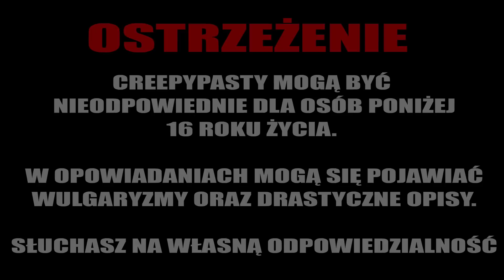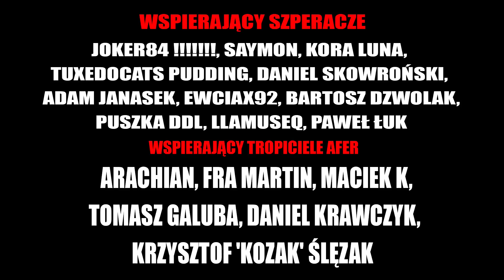Newton 1900: Co stało sie w Bufallo - Opowiadanie Grozy od widza [LEKTOR PL]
💀 Wsparcie na początek :
       Anna Maria Kierul,  Xardas Wielki,  Jayker X,  Kemet - Starożytny Egipt bez tajemnic, Adrian Iwaniak, WojtazX

💀 Szperacz :
JOKER84 !, Kora Luna, SAYMON, Daniel Skowroński, Tuxedocat Pudding, Adam Janasek, Ewciax92, Bartosz Dzwolak, Puszka DDL, Llamuseq, Paweł Łuk

💀 Tropiciel afer :
       Arachian, Fra Martin, Maciek K, Tomasz Galuba, Daniel Krawczyk, Krzysztof 'kozak' Ślęzak

☛ WESPRZYJ NAS!
Chcesz wspomóc moją pracę? Możesz to zrobić poniżej!